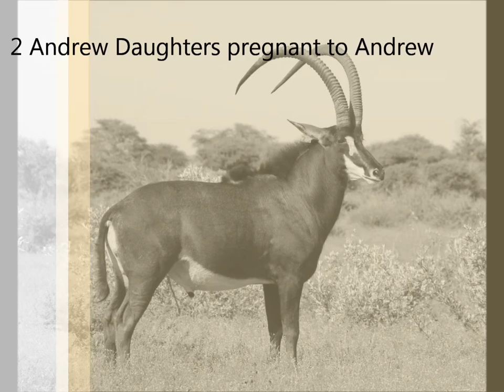Kriek WIldlife Group auction 23 April 2016 where Andrew is sold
Video showcasing Sable bull Andrew on auction 23 April 2016 at Mattanu Private Game Reserve